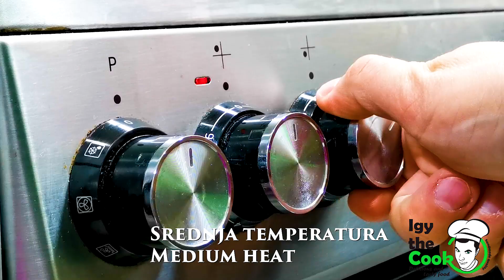Italijanski ZABAGLIONE - Savršena poslastica za iznenadne goste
Italijanski ZABAGLIONE - Savršena poslastica za iznenadne goste, je recept koji je veoma ukusan, brzo se pravi. Iznenadite vaše goste ovom ukusnom poslasticom.
ZABAGLIONE is a recipe that is very tasty, quick to make. Surprise your guests with this delicious treat.

Italijanski ZABAGLIONE

100 gr jagoda (100 gr strawberries)
100 gr šumskog voća (100 gr forest fruits)
3 -4 žumanca (3-4 egg yolks)
3 kašike šećera (3-4 tbsp sugar)
30 ml slatkog vina ili likera (30 ml desert wine or liquer)
vanila ekstrakt (Vanilla extract)

PISANI RECEPT